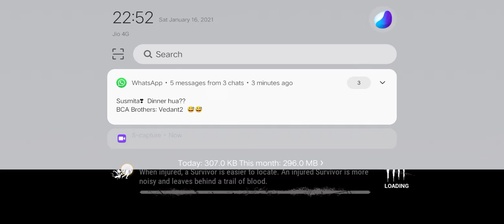Dead by Daylight Mobile, Jake PARK, Survivor game play.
This is an Awesome Game, try playing it yourself.